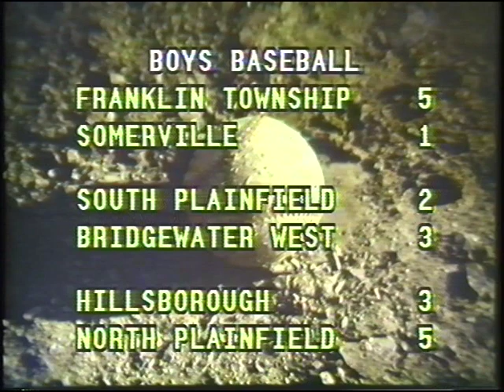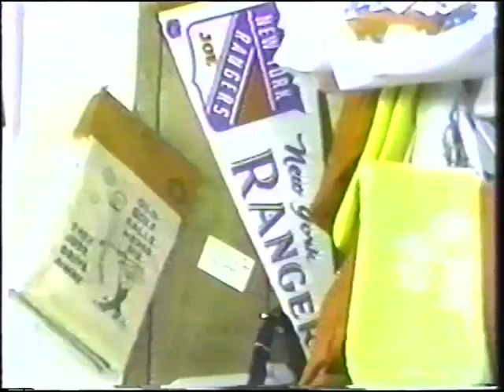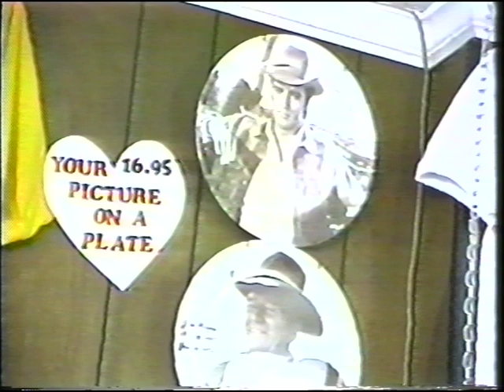SportsRoundup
Gary Van Ness, Lou Brogno, Cross Country Cable